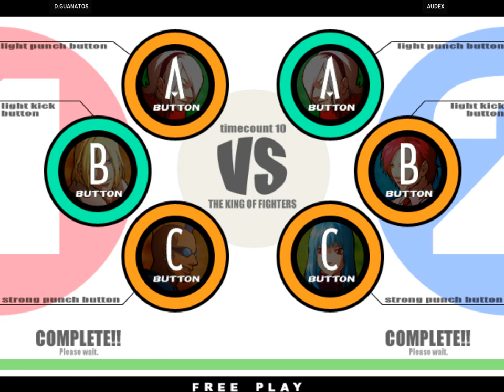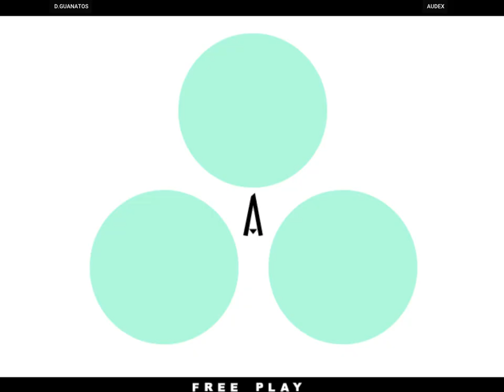fightcade 2 KOF11 D.GUANATOS (U.S) vs AUDEX (Mexico)